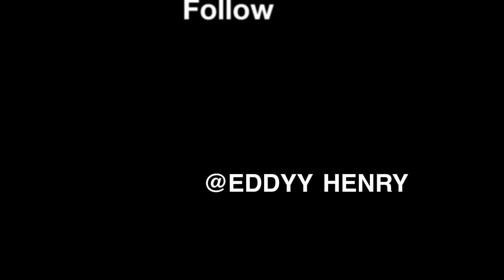Eddy y Henry muy pronto en Colombia